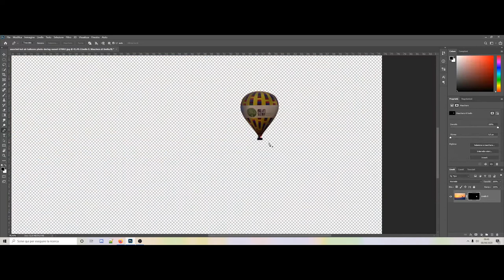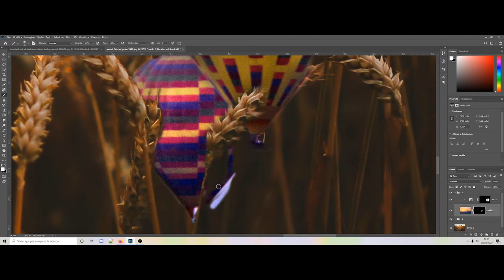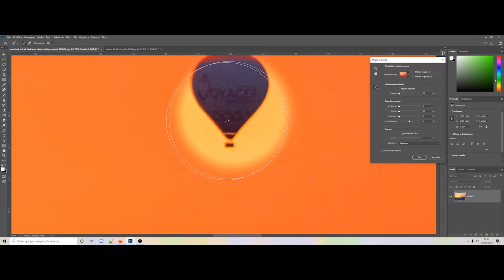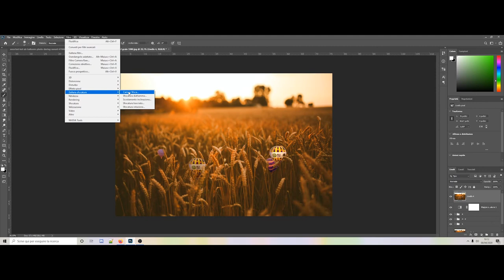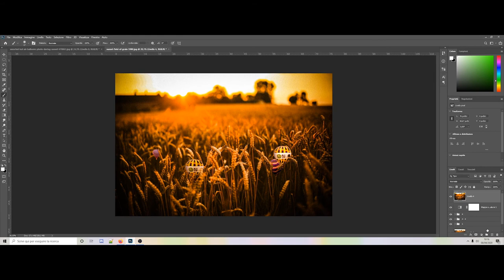field with mini hot air balloons - Photoshp manipulation